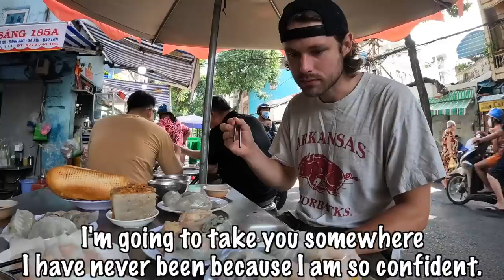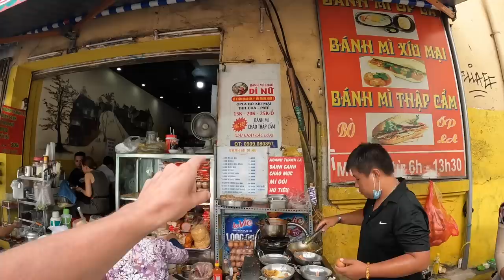This is why Bánh Mì Chảo is better in the South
Điểm Tâm Sáng 185 - A spot we had to see again. It is good to see that Auntie's restaurant is doing well and has expanded with not only the amount of tables and chairs, but with the variety of dim sum as well. Still a fun atmosphere to come eat if you have time to sit down and talk to the employees.

185A Dương Tử Giang, Phường 4, Quận 11, Thành phố Hồ Chí Minh, Vietnam
Open: 5am-2pm, Daily

Bánh mì chảo dì nữ - Some times good eats in district one are hard to come by with lots of places made for tourist. This place is definitely not one of those. With a combination plate only 50k ($2.14), and full of toppings. You won't be dissatisfied with this Banh Mi Chao.

2 Đặng Trần Côn, Phường Bến Thành, Quận 1, Thành phố Hồ Chí Minh 700000, Vietnam
Open: Daily 6am-1:30pm

My Equipment:

My Camera
Favorite Lens
Second Lens
Main Tripod
Extra Mic